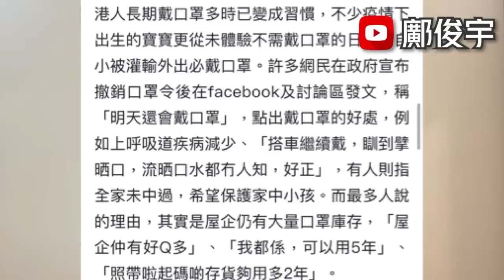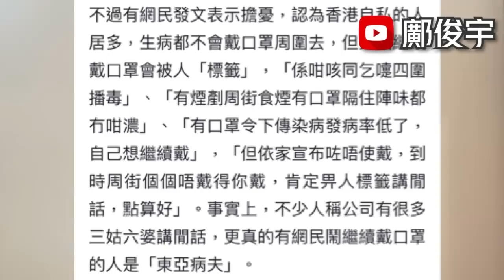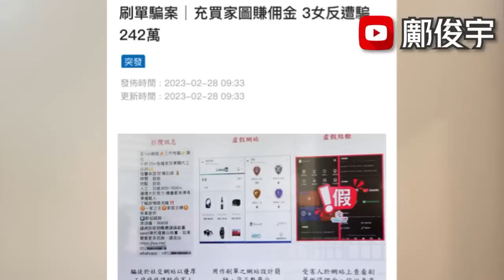聽日仲戴唔戴口罩？街訪市民大比數都…？全車鬧阿婆call白車阻住返工？28-2-2023